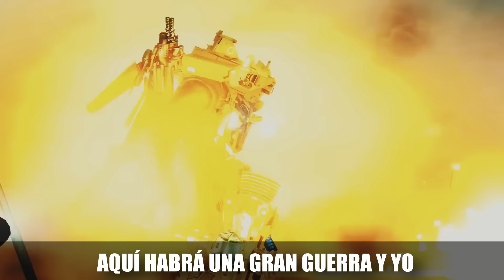♪ LA CANCIÓN DE CAMERAMAN | SKIBIDI TOILET (SONG)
¡Escúchame en Spotify, iTunes, etc!

Mi música original: @BXVmusic

Creditos:
►Voces: @BastianCortesMix & @KinoxRap
►Music Production by @Saleek-Music
►Skibidi Toilet by: DaFuq!?Boom!
►Song by @BastianCortesMix & @KinoxRap